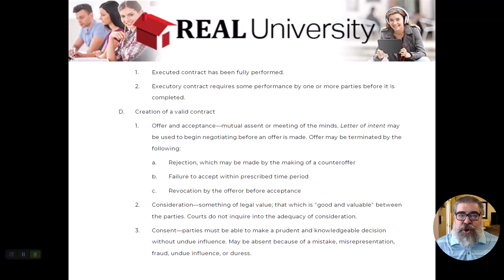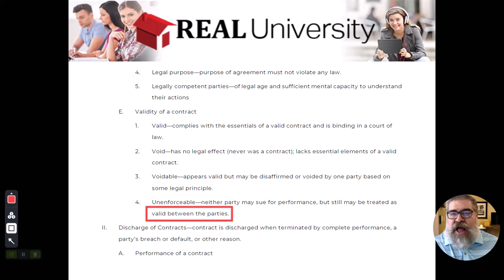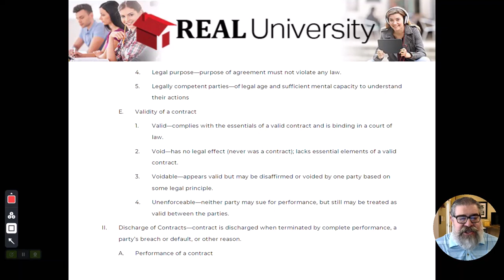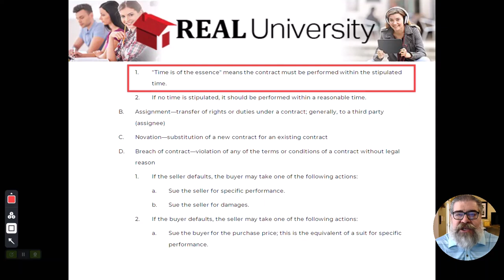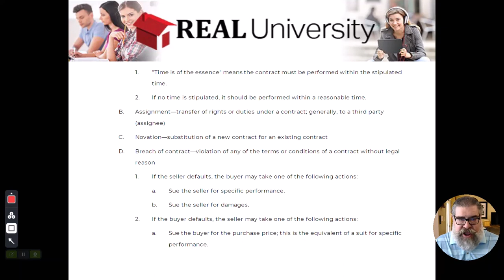Real Estate Contracts Video 3